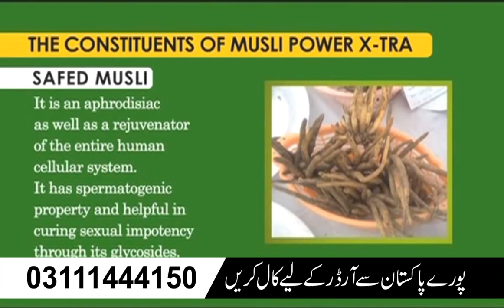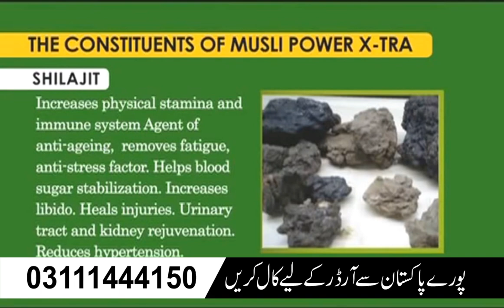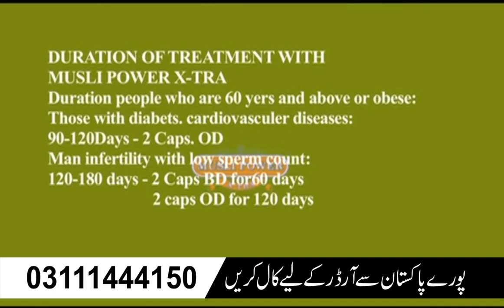Musli Power Extra